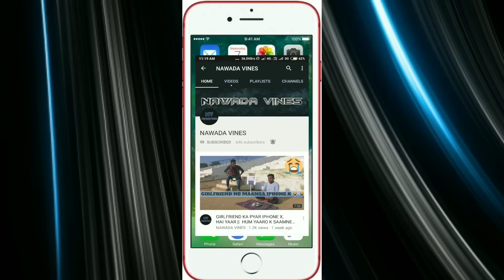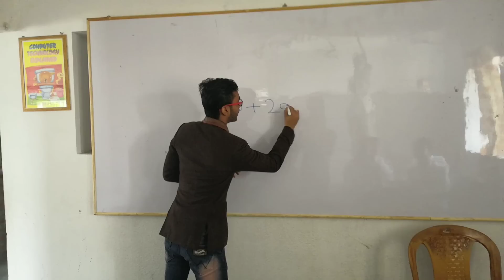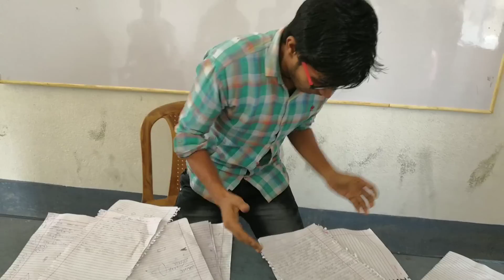School,Teacher और Dramebaaz Student 🙇🤵 || 🏬 SCHOOL LIFE 🏬 || NAWADA VINES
Hello guys, 😍
Kaise ho aap sub||
And, we hope u'll like this video
Aur vide ko like kariye
Aur apne sabhi dosto aur relatives k sath share kariye
Thekeww for ur supports😍😍

MOST FUNNY REPORTING 🤣 || FUNNY REPORTING IN LOCKDOWN😁

Must Watch New Funny Video 2021 Top New Comedy Video 2021 Try Not To Laugh @Maha Fun Tv